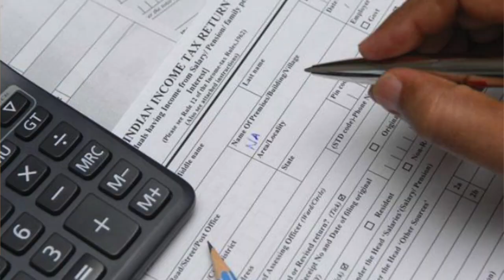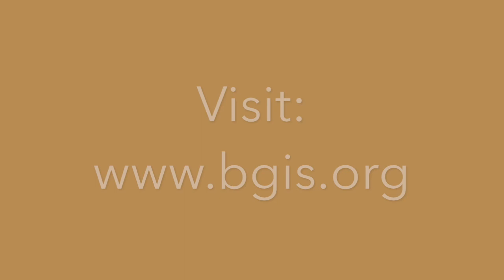Great opportunity for X Passouts by BGIS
Those students who really want to become achiever’s in their life, here is an opportunity of BSAT exam in BGIS: Future planning By CA Sonu Gupta.